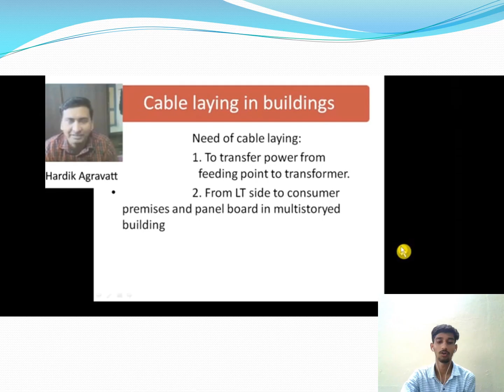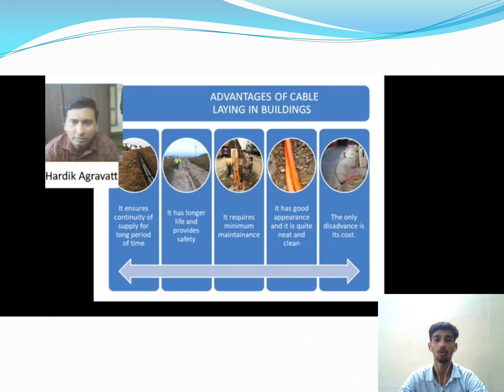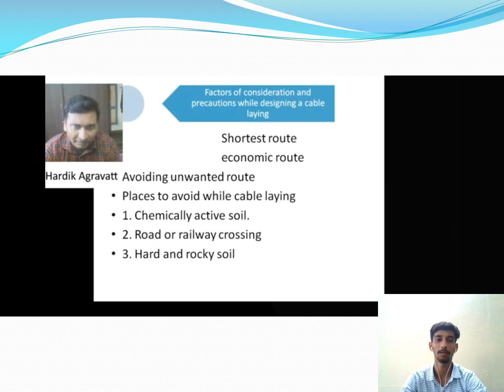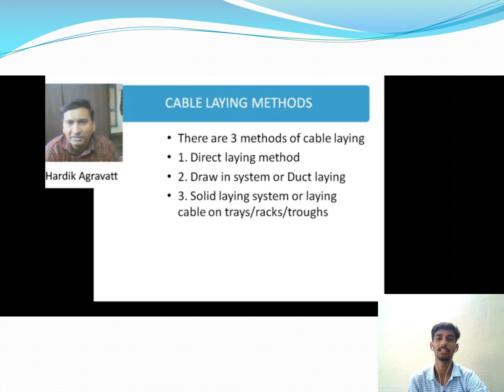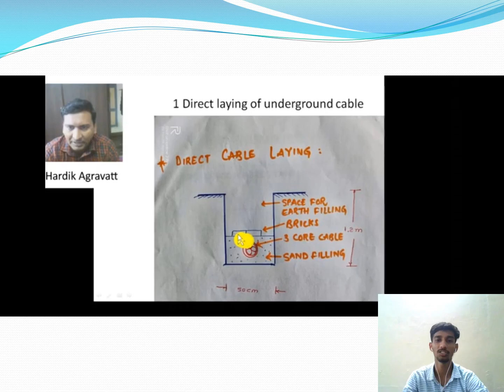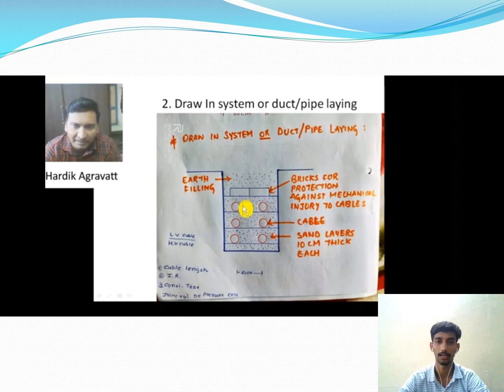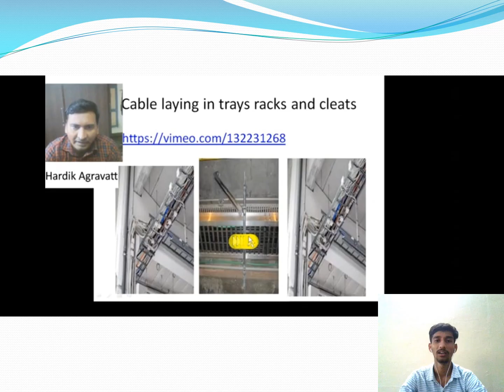CHAPTER 4 LECTURE 3 GANDHI KRISHNA 206450309029